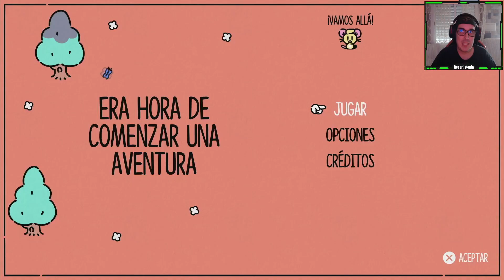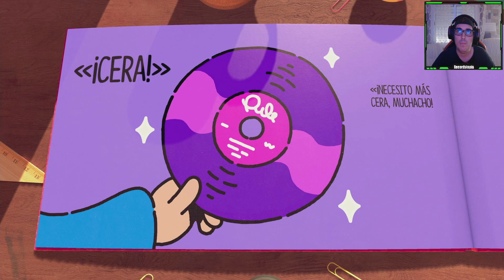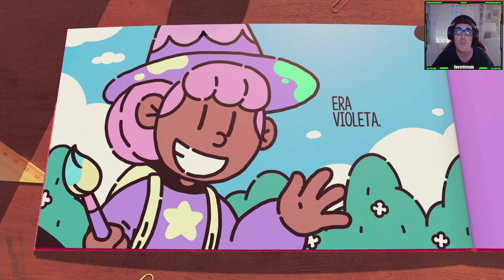Un cuento lleno de originalidad - Probando The Plucky Squire "El Escudero Valiente" en Playstation 5